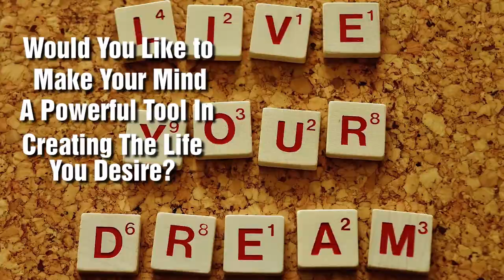Mrs. Anula Singh Mind Reprogramming Workshop | Life Positive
Anulasingh inclination to spirituality was obvious since her childhood. So, it was not tough for her to make a decision when she was asked to choose between corporate and holisticworld.